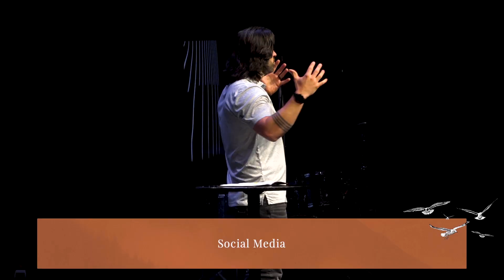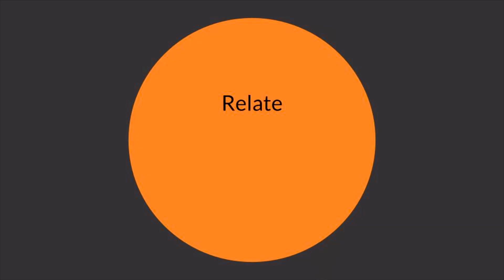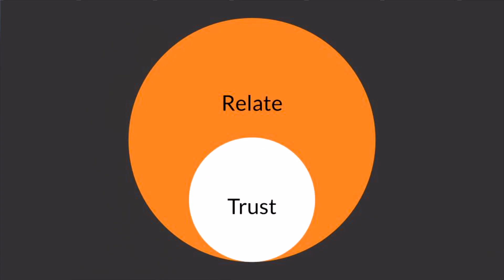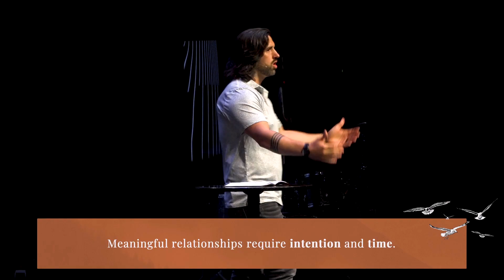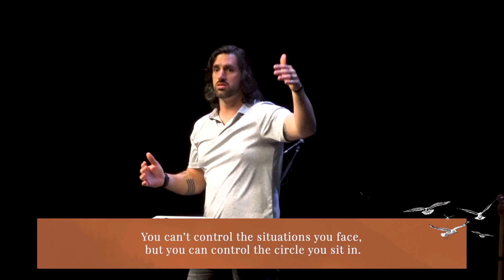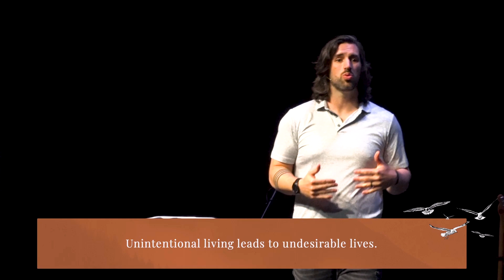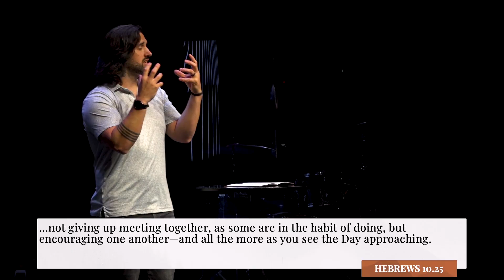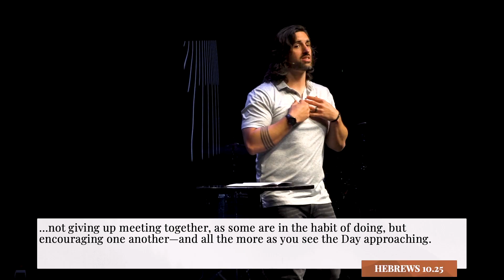Groups Sunday 2024 | Justin Elam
In a world where we are more "connected" than ever, many of us still feel isolated and lonely. Studies show that more time on social media often leads to feelings of loneliness and lower well-being. Real, meaningful relationships are essential—they don't happen through screens but through sharing life together and building trust.
We are an alternative to church as usual.

Our Sunday worship service is approximately a 75-minute experience designed to introduce people to the message of Jesus and equip believers to live their lives in response to the Gospel while their kids enjoy one of our safe children's environments.

Centerpoint is designed to meet you wherever you are on the journey whether you are just checking out the "church thing" or you are a committed Christ follower. Centerpoint is a casual environment that combines today's music with creative media and relevant teaching. We hope you will visit us at Centerpoint Church regardless of what your past church experience has looked like.